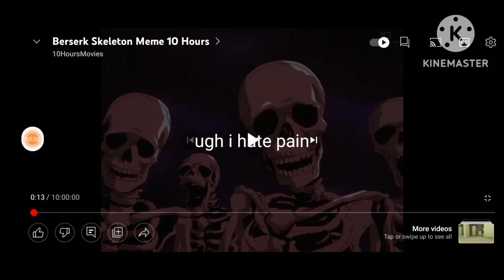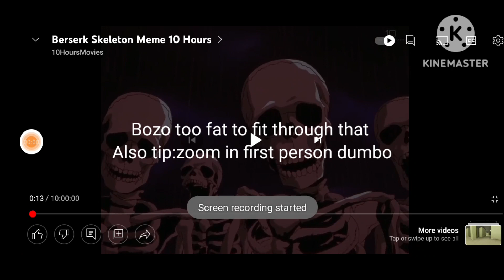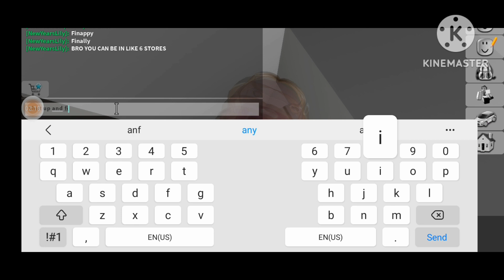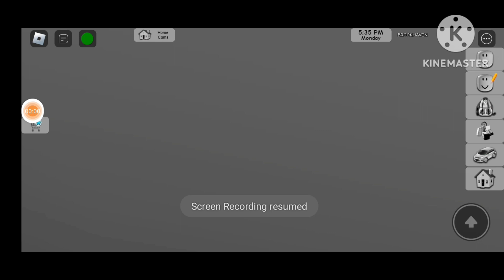Skeletons roasted me in brookhaven hide n seek in roblox pt.2